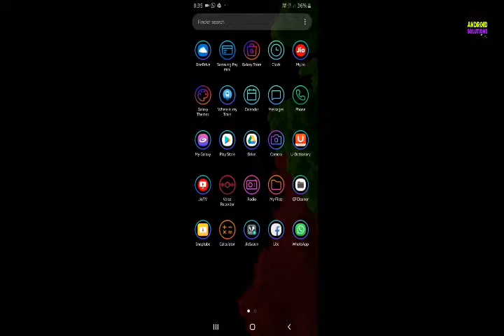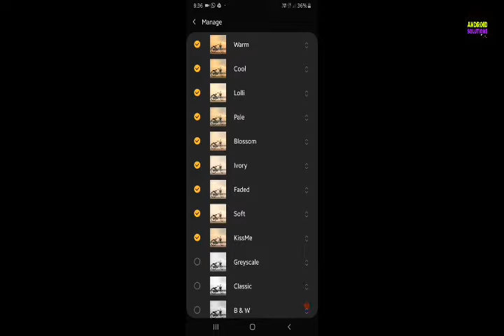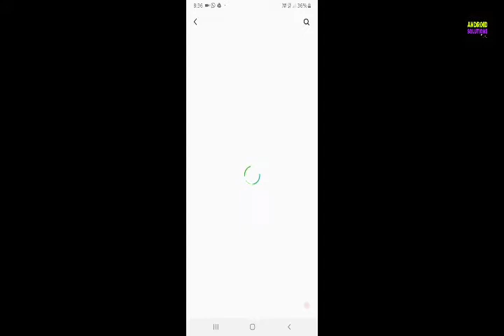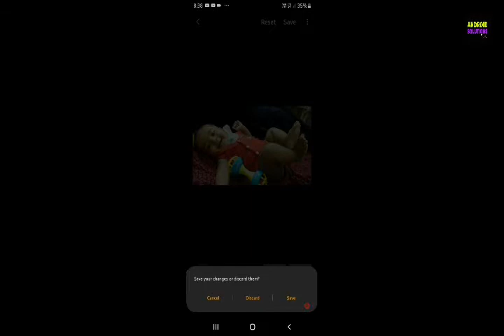Samsung Galaxy a20 default photo filters download free!A20,A30,A50,A70,M20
hello friends in this video I am going to share with you how you can download the default type of photo filters on your Samsung Galaxy A20